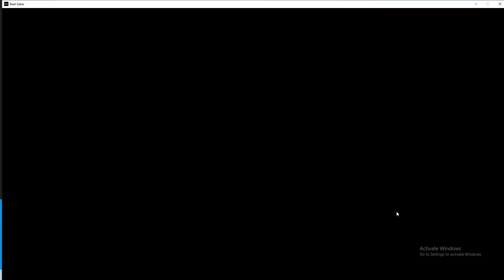you got stung?